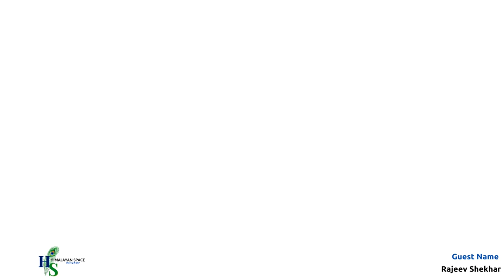Check out the stunning photos and feedback shared by our guest,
Check out the stunning photos and feedback shared by our guest, Rajeev Shekhar, during his recent 𝘁𝗼𝘂𝗿 𝘄𝗶𝘁𝗵 𝗵𝗶𝘀 𝗳𝗮𝗺𝗶𝗹𝘆. From the vibrant streets to the breathtaking mountain views, their trip was filled with unforgettable moments that they captured beautifully in their photos. We're so grateful to Rajeev Shekhar for sharing these wonderful memories with us and allowing us to be a part of their journey. We hope these feedback inspire you to plan your own adventure soon! We're thrilled to have expertly executed this tour with the help of our talented tour executive, Ms Aashima Kanwar.